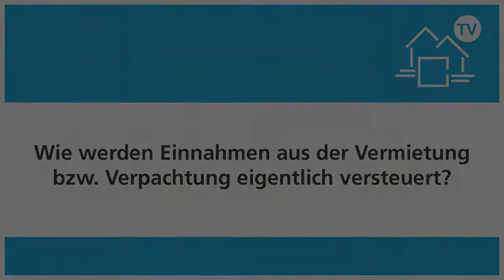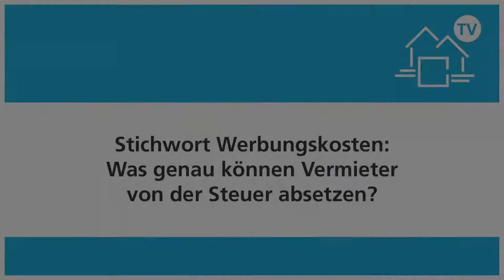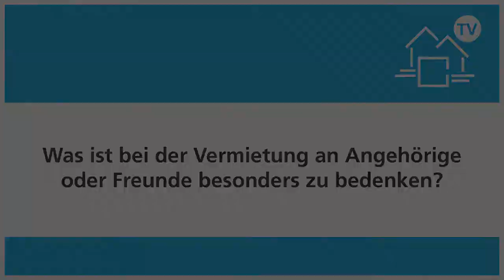Steuerliche Aspekte rund um die Vermietung | Haus & Grund TV mit Verbandsdirektor RA Ralf Schönfeld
Haus & Grund TV: Experten im Interview

Steuerliche Aspekte rund um die Vermietung

Grundsätzlich gilt hierzulande: Ein Gewinn muss immer versteuert werden. Das gilt natürlich auch für Einkünfte aus Vermietung und Verpachtung. Die Einkünfte werden in der Anlage V der Steuererklärung angegeben. Bei der Versteuerung wird der individuelle Steuersatz zugrunde gelegt. Aber: Vermieter müssen nicht die kompletten Mieteinnahmen versteuern, sie können selbstverständlich noch Werbungskosten geltend machen. Worauf genau Eigentümer und Vermieter in ihrer Steuererklärung achten sollten, erklärt Rechtsanwalt und Steuerexperte Ralf Schönfeld, Verbandsdirektor von Haus & Grund Rheinland-Pfalz.

Vor Ort bieten die Haus & Grund Ortsvereine bei allen kniffligen Fragen rund um die eigene Immobilie und das Thema Erbschaft kompetente Hilfestellung und Beratung.

Haus & Grund ist die unabhängige Interessenvertretung des privaten Immobilieneigentums direkt vor Ort, im Land Rheinland-Pfalz sowie bundesweit. In ganz Deutschland vertritt die Eigentümerschutz-Gemeinschaft fast 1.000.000 Einzelmitglieder. Auch bei Ihnen in der Nähe gibt es einen Ortsverein, der sich um alle praktischen Belange rund um die Immobilie bestens auskennt und Ihnen als Mitglied gerne weiterhilft.

Sie sind noch nicht Teil der Eigentümerschutz-Gemeinschaft? Dann werden Sie jetzt schnell Mitglied!